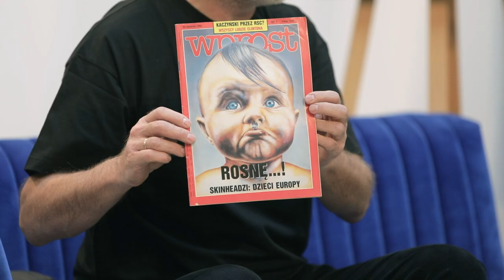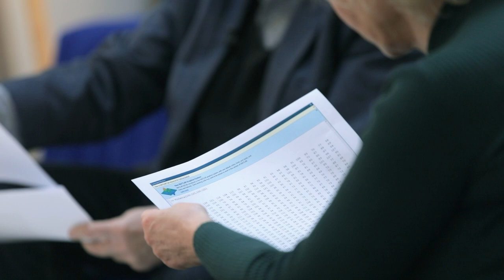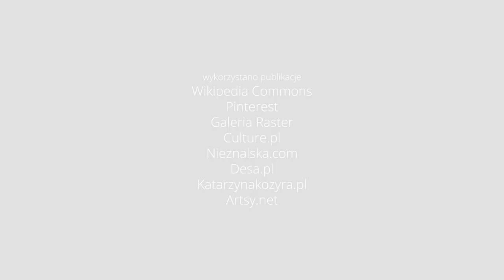Cykl "Za kulisami sztuki", odcinek 7. "Prowokacja w sztuce"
„Za kulisami sztuki”- to cykl  spotkań, w których wraz z zaproszonymi gośćmi ze świata sztuki będziemy odkrywać tajemnice, poznawać sekrety, rozwiązywać zagadki czyli roznegliżowywać świat sztuki. Skupimy się na tym co mało znane, niejednoznaczne, kontrowersyjne,  czyli na tym co się dzieje za kulisami świata artystycznego. Siódme spotkanie  - temat: "Prowokacja w sztuce"  - goście: Paweł Baranowski – publicysta, dydaktyk, znawca sztuki, Dariusz Łabędzki- poznański karykaturzysta,   Adam Dąbrowski –  pracownik naukowy, specjalizujący się w systemach multimedialnych i wizyjnych